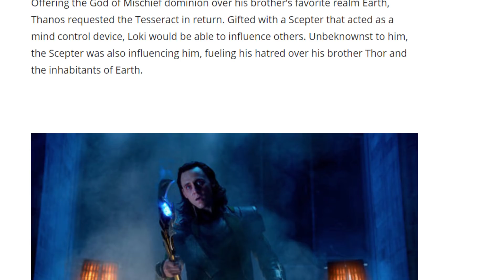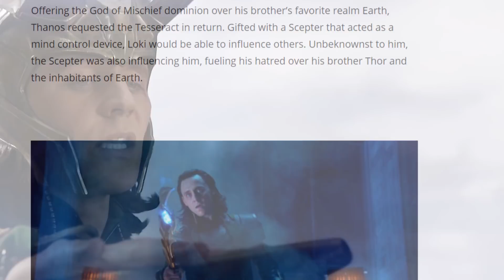THANOS Controlled LOKI in Avengers 1 ?? (தமிழ்)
vanakkam makkale...
marvel has officially announced that loki is not bad after all. he is just in the influence of the mind stone from secptor.